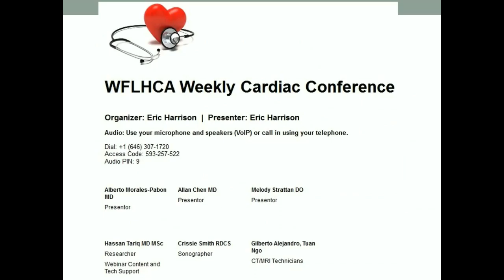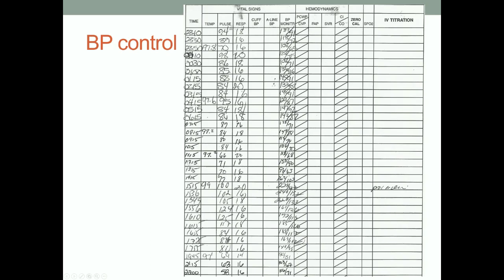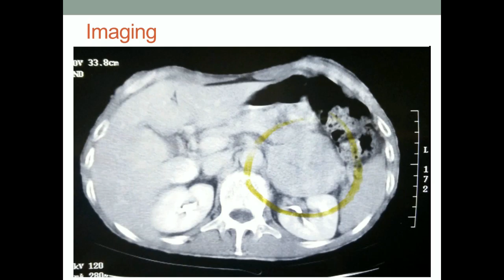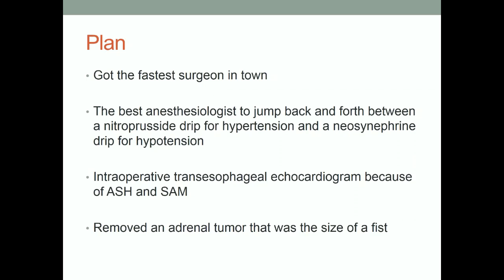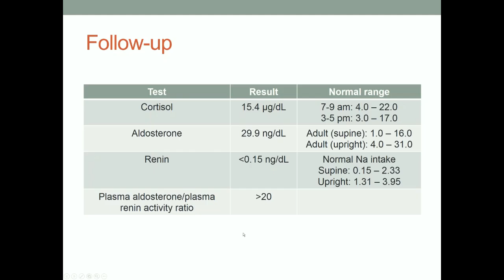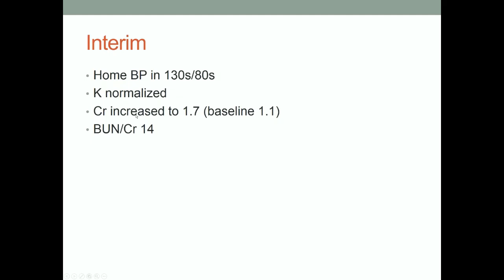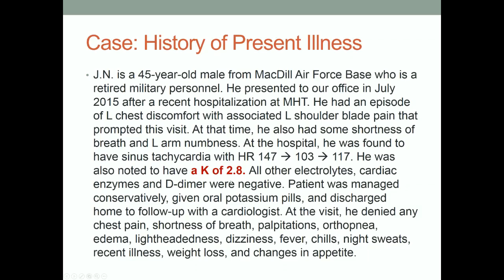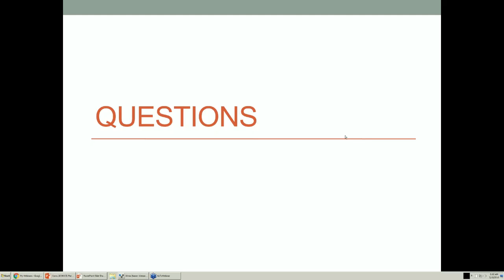2016 05 18 WFLHCA Mystery Case # 20 - Conn Syndrome, Pheochromocytoma and Licorice use